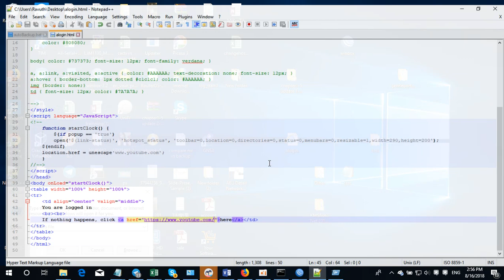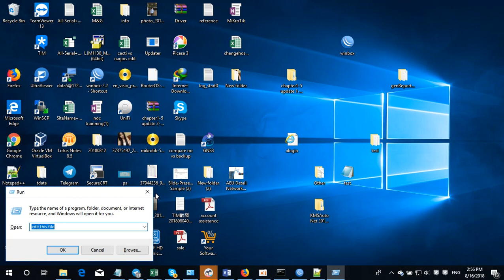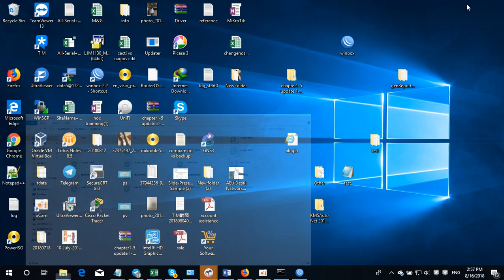How to redirect user to a specific URL after successful Mikrotik Hotspot Login